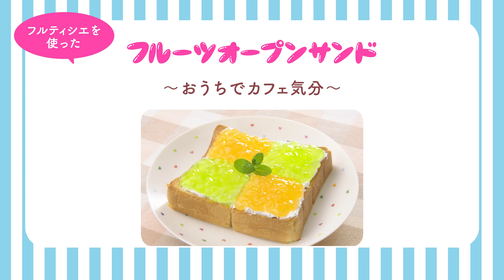【パティシエきりちゃん】ゼリーで「フルーツオープンサンド」を作ってみた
カップゼリー「フルティシエ」シリーズを使った家族で楽しめるレシピ「フルーツオープンサンド」をご紹介。
みんなでパティシエになって作ってみよう！

ゼリーは季節によって、商品が変わります。
最新の商品情報は弊社HPをご覧ください。
【マルハニチロ　ゼリー商品一覧】